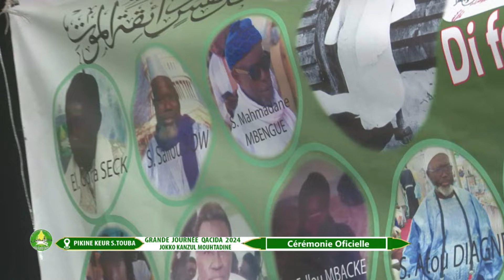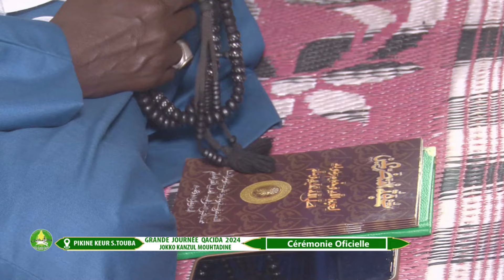Cérémonie Officielle Journée Qacida Kanzu Mouhtadine 2024 Pikine Keur S.TOUBA